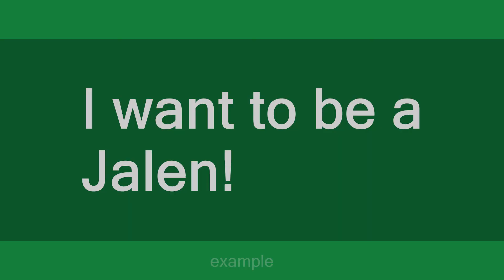Jalen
Slang flashcards: